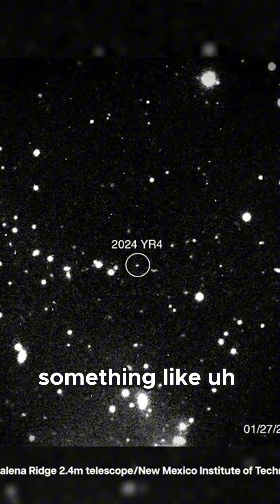👀🔥 Tracking Asteroids with Pre-Discovery Images!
Learn how astronomers use pre-discovery images to track asteroids and predict their paths! This fascinating method could help us avoid future collisions! 🛰️🌌